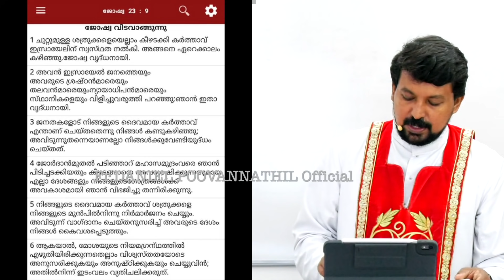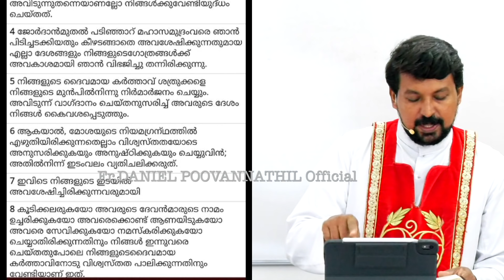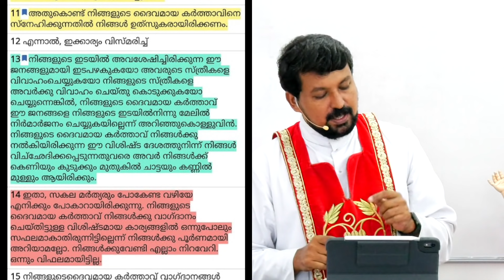Fr. Daniel Poovannathil. Joshua 23-24. Farewell of Joshua.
മൂന്ന് ശവസംസ്കാരങ്ങൾ. Fr Daniel Poovannathil latest Bible Study 2020.